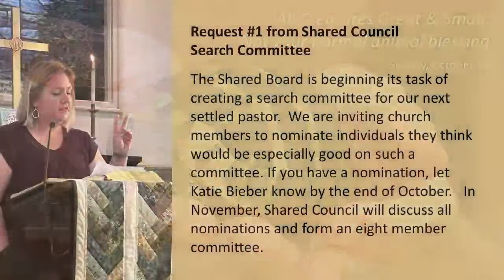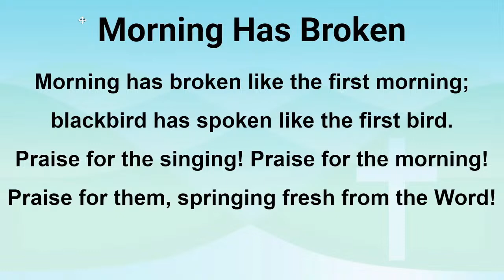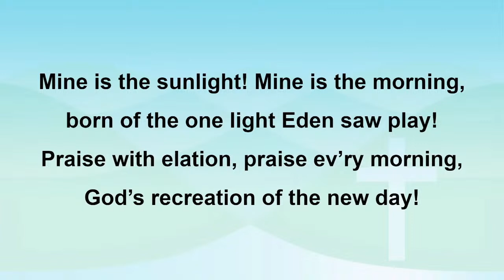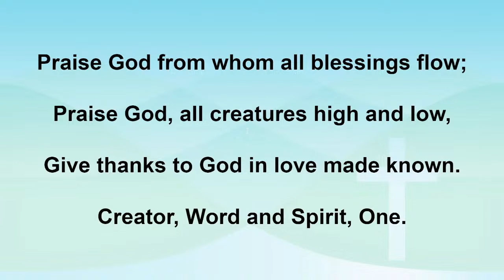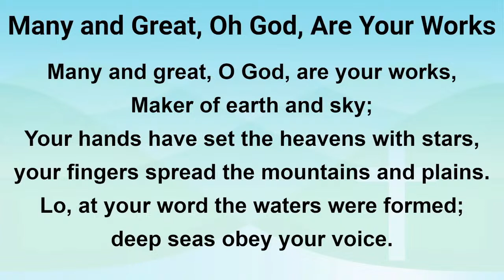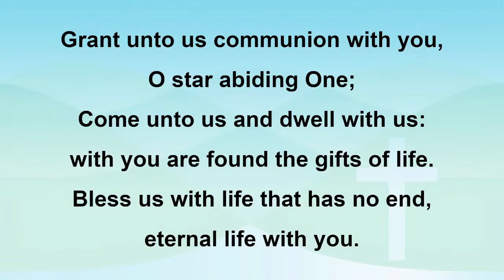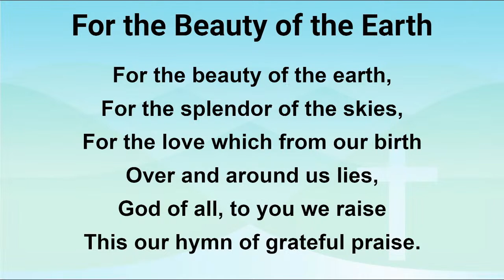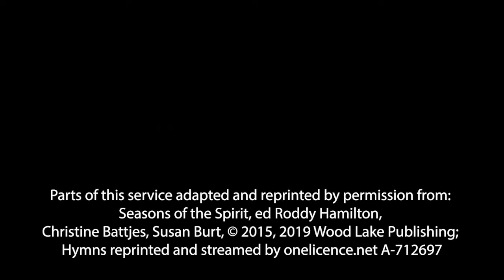Sunday Worship Service - October 8th 2023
9am
Pastor Bruce Schoup

Prelude   "Take My Life and Let it Be" w/"Sanctuary" Kimberly Ayrton, organ
Musical Praise   "How Great is Our God"  Kelli Rosenberger, flute
Anthem  "Eatnemen Vuelie" (Song of the Earth)  Senior Choir
Postlude   “You Are Good"  Kimberly Ayrton, piano
Scripture Reading    "Genesis 1:1-5, 24-25; Genesis 15:1-5; Revelation 21:1-6`"
Sermon   “The Circle of Life”
Children’s Message   "Rescued"